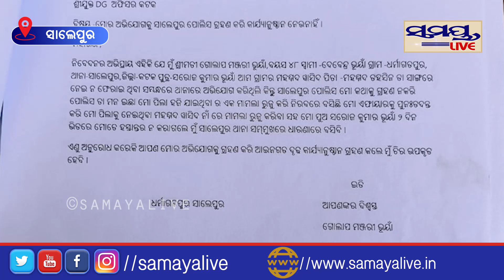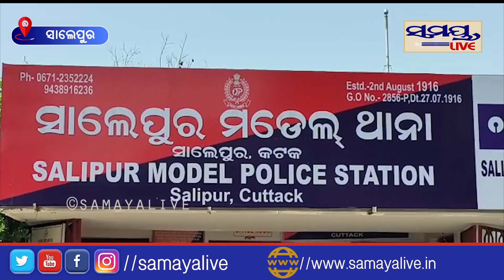ପୁଅକୁ ଫେରାଇ ଆଣ, ଏମିତି କହି କାନ୍ଦୁଛି ମା | Odia News Live Updates | Latest Odia News | Samayalive